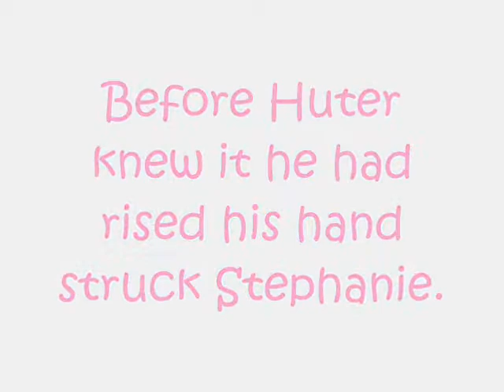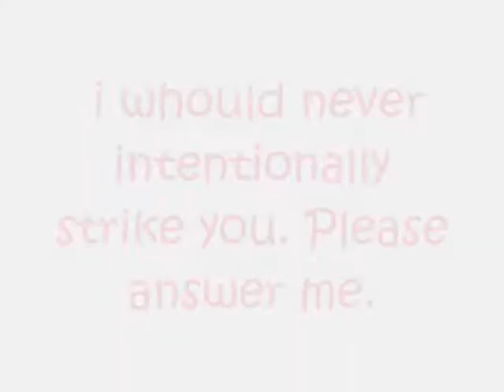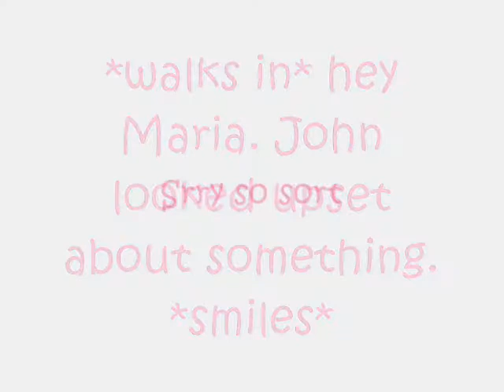McMahon-Helmsly serise {season 2 ep 5}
twit at beginning and end.